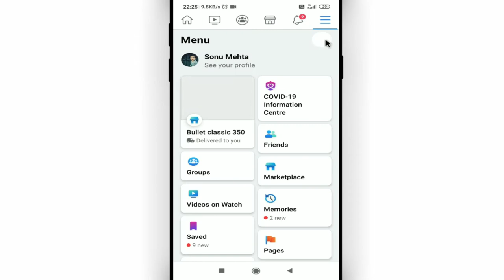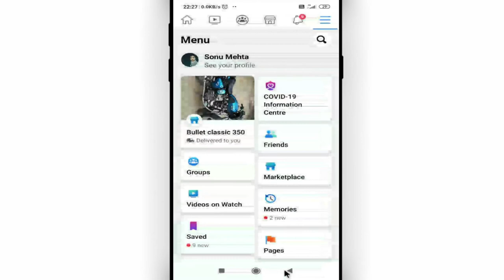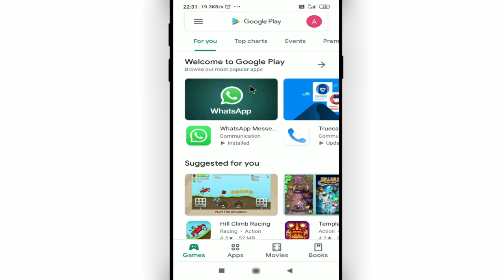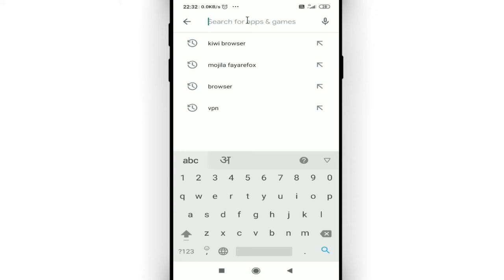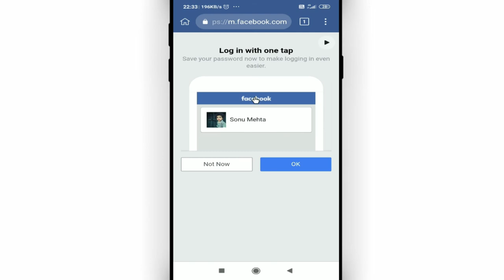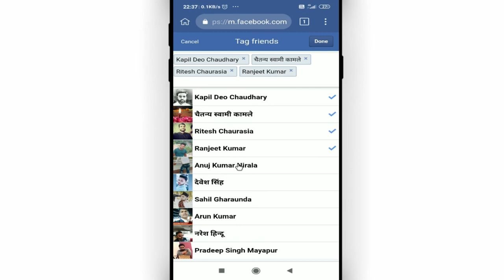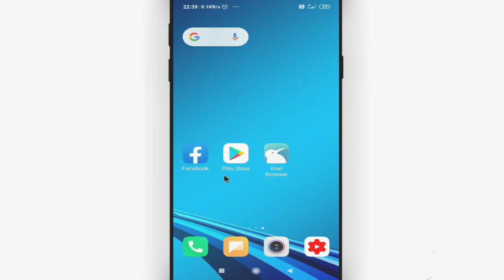Facebook मे 50 से ज्यादा Friend को कैसे Tag करे || How to tag more than 50 friends on facebook post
Namaskar dosto, swagaat hai aap sabhi ki hamare youtube channel me dosto aaj ke is video me bataunga ki how to tag more than 50 friends on facebook post. dosto agar apko ye video pasand aye to like kijiye share kijiye apne dosto me whatsapp facebook group me aur sath hi channel ko jarur subscribe kijiyega

In this video I will show how to tag more than 50 friends on facebook post || फेसबुक मे 50 से ज्यादा Friend को कैसे Tag करे

• My Mic:-

• My Laptop:-

Our Quires:-
फेसबुक मे 50 से ज्यादा Friend को कैसे Tag करे
how to tag more than 50 friends on facebook post
50 se jyada tag kaise kare
facebook me 50 se jyada tag kaise kare
all friend ko tag kaise kare
facebook me sabhi friend ko tag kaise kare
how to tag more than 100 friends on facebook post
how to tag all facebook friends in one click
Cool Soch